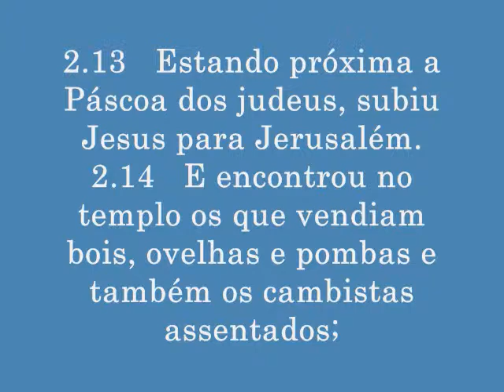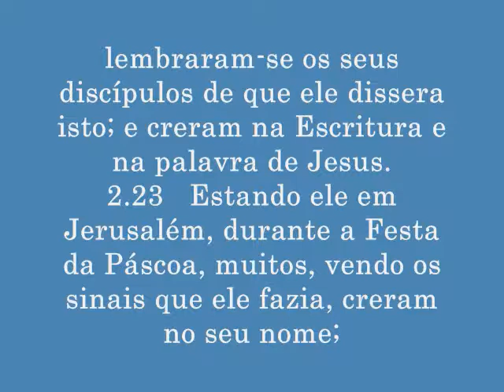SERMÃO SEMANAL, JOÃO 2:13-25, PASTOR OCK SOO PARK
IGREJA BATISTA BOA NOTICIA
SERMÃO SEMANAL, JOÃO 2:13-25, 22/09/2013
-- PASTOR OCK SOO PARK
-- aconselhamento espiritual--